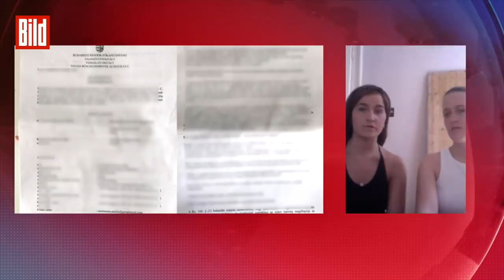Deutsche Studentinnen mit Regenbogenflagge geschlagen und bespuckt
Unfassbare Szenen beim EM-Spiel zwischen Portugal und Frankreich (2:2)!

Zwei deutsche Medizinstudentinnen (Emilia und Filippa) klagen an, im Rahmen des Spiels in der Budapester Puskas-Arena von zwei ungarischen Fans mit der Faust ins Gesicht geschlagen und bespuckt worden zu sein.

Offenbar der Auslöser für die Angriffe: Die beiden hatten die Regenbogen-Fahne auf Hut bzw. Arm gemalt.

Emilia bei BILD live: „Schon in der Halbzeit haben wir wegen unserer Bemalung Sprüche bekommen: That's disgusting (dt.: Das ist widerlich; Anm.d.Red.). Die Stimmung war direkt sehr hitzig. Schon während des Spiels haben sie uns wegen der Flaggen den Mittelfinger, den Vogel gezeigt, vermittelt, dass sie unseren LGBTQ-Support nicht okay finden. Nach dem Spiel sind wir dann runtergegangen, um uns ihnen entgegenzustellen, mit unseren Flaggen, daraufhin wurde uns ins Gesicht geschlagen und man hat uns bespuckt.“

Dazu kommt noch: Die Sicherheitsmitarbeiter der Uefa griffen nicht ein. Ganz im Gegenteil. Die beiden Täter konnten sich nach den Vorfällen nach Angaben der Studentinnen am Bierstand noch ein Getränk holen, sich von dort aus über die Opfer lustig machen.

Filippa bei BILD live: „Die Uefa-Mitarbeiter haben die beiden Täter gehen lassen, haben uns nicht geholfen.“

Auch bei der Polizei wurden die beiden laut ihren Schilderungen teilweise nicht ernst genommen, mussten bis 4 Uhr nachts auf der Wache bleiben, bis die Anzeige (liegt BILD vor) endgültig aufgenommen wurde.

Emilia: „Die Polizei hat sehr unterschiedlich reagiert. Es gab Polizisten, die uns nicht das Gefühl gaben, dass das ein ernsthaftes Problem, dass das eine Anzeige wert war.“

Dennoch erklärt Emilia: „Trotz dieses Vorfalls sind wir unglaublich glücklich in Budapest. Wir hatten tolle Jahre hier. So eine Erfahrung hatten wir noch nie. Wir hoffen, dass gegen die Männer vorgegangen wird.“